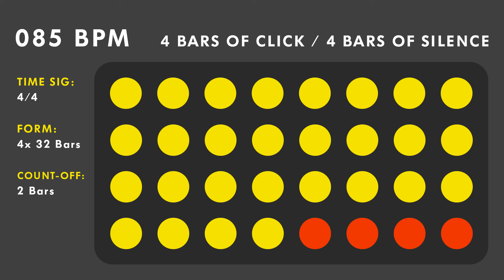85 BPM - Gap Click - 4 Bars (4/4)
Practicing to this "gap click" will improve the macro aspect of your time perception and playing. It will also help you internalizing and feeling the length of a 4 bars phrase, as well as your awareness of the 32 bars standard song form.

You can find more details about the use of a "gap click" in the Benny Greb DVD - The Art and Science of Groove.